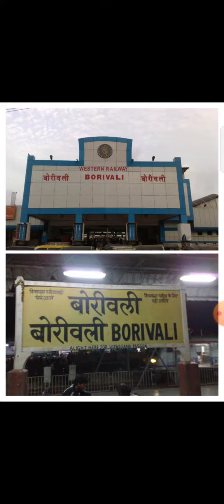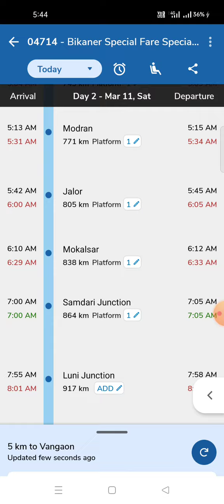04714 Bikaner Special Fare Special Full Journey | Bandra Terminus to Bikaner | ( BDTS - BKN )|04713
🚅 IRCTC NO 04714 Bikaner Special Fare Special Full Journey

( BDTS - BKN )

GS: general compartment
SL: Sleeper
A3: AC3-TIER
A2: AC2- TIER